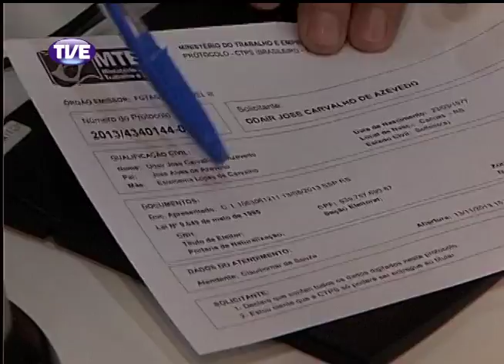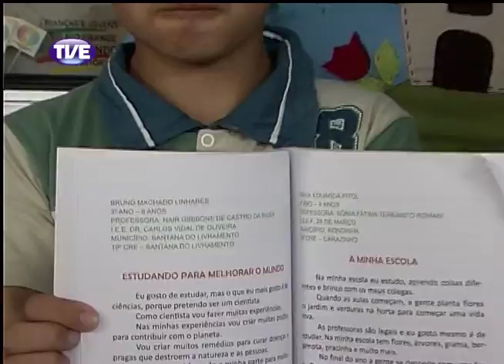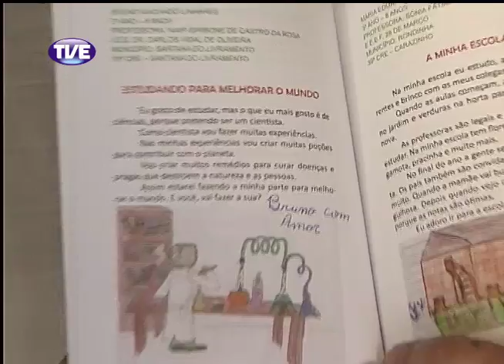Jornal da TVE 1 Edição 14/11/13